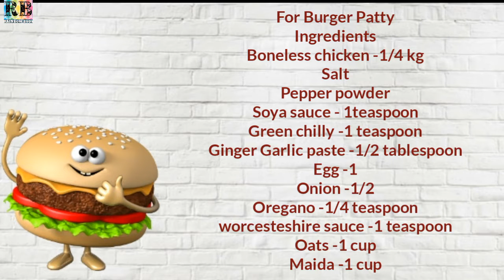| How To Make Perfect Burger At Home | Burger Patty Recipe |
For Burger Patty
Ingredients
Boneless chicken -1/4 kg
Salt
Pepper powder
Soya sauce - 1teaspoon
Green chilly -1 teaspoon
Ginger Garlic paste -1/2 tablespoon
Egg -1
Onion -1/2
Oregano -1/4 teaspoon
worcesteshire sauce -1 teaspoon

For burger
Bun
Lettuce
Cheese slice
Cuccumber
Onion
Tomato
Burger patty
Mayonnaise
Tomato sauce

If you like this video Pleas